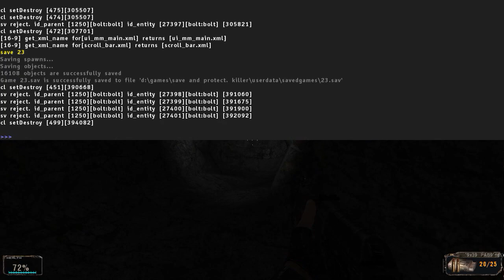Сталкер - Save and Protect. Killer - #10 - Лесная Чаша